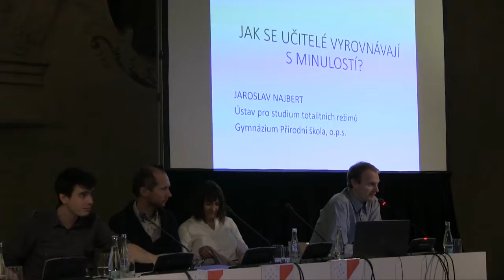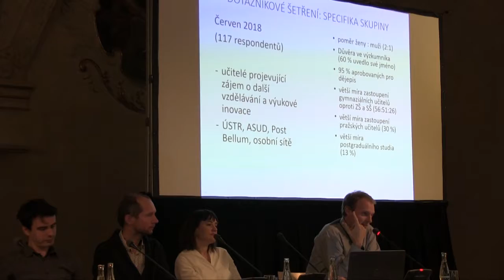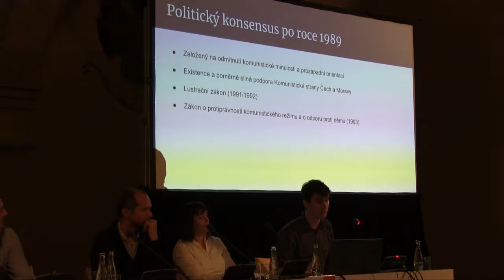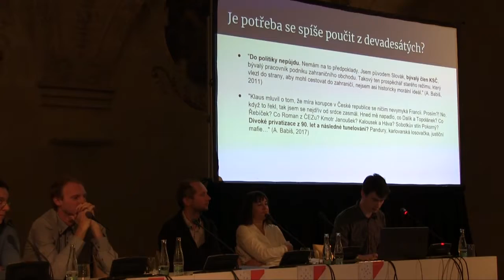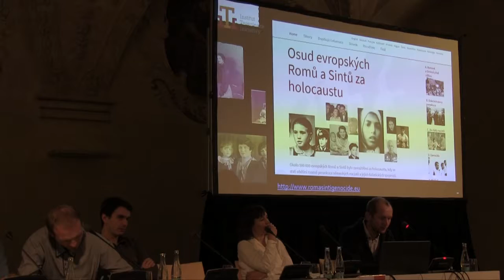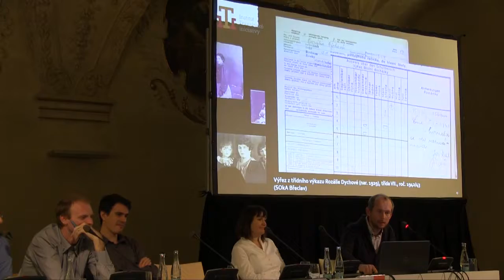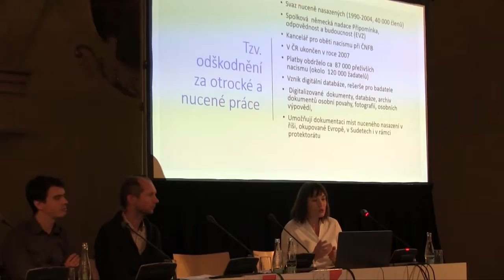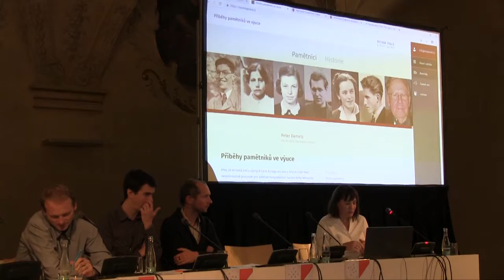Dějiny ve veřejném prostoru: Vzpomínková kultura a škola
Jaroslav Najbert: Jak se učitelé "vyrovnávají s minulostí"?
Jakub Vrba: Opakování dějin a hrozba návratu komunismu
Michal Schuster: Připomínání holocaustu Romů prostřednictvím osudu obětí
Viola Jakschová: Připomínka nacistické perzekuce obyvatel českých zemí po roce 1989